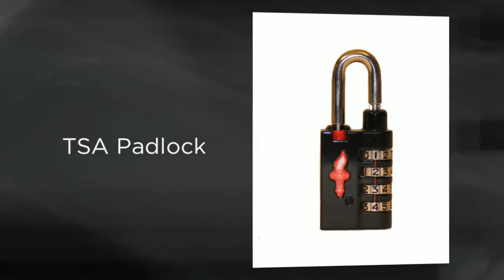Trunk Accessories Chino Hills CA 91709 | 18005352057 Call Now! | Everything Summer Camp